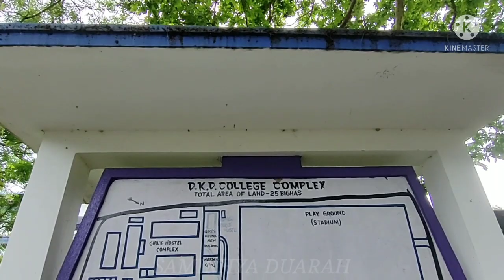DKD COLLEGE IS OUR PRIDE